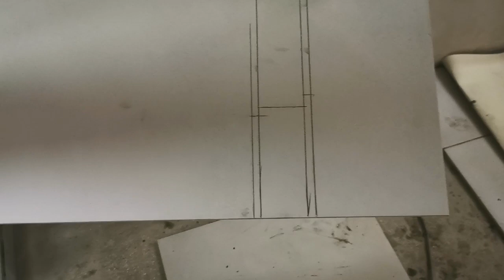how to draw and cut a door frame on a tile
Ce carreleur et un professionnel du carrelage il réalise une coupe de carrelage grâce à son mentale
Avec une technique qui lui appartient sa dernier vide à fait plue de 6 millions de vue vous pouver visionner c'est video cette page youtube

how to make tiles
how to make bricks
how to make pavers
how to lay tiles
how to lay pavers
fayans nasil döşenir
fayans nasıl döşenir
fayans nasıl yapılır fayans nasıl kesilir
fayans döşeme metodları
fayans ustası
fayans fiyatlari
kaliteli fayans çeşitleri